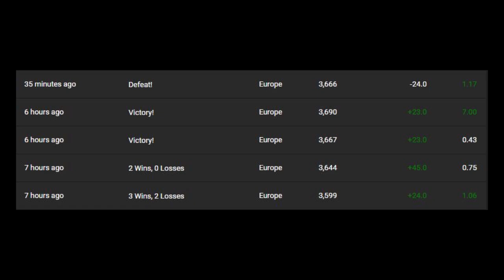ROAD TO DIAMOND - Rainbow Six Siege RANKED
The start of my journey to Diamond rank & I want YOU to be a part of it with me.